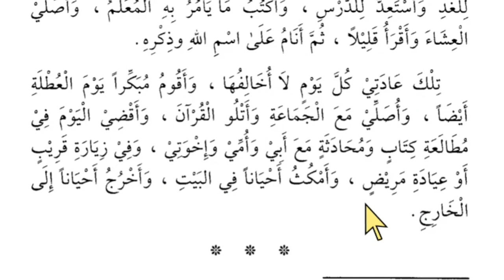Lesson 50, Arabic literature, القراءة الراشدة ، اویس خان ندوی ، عربی سیکھنے کا طریقہ